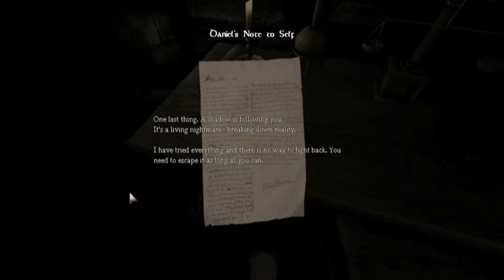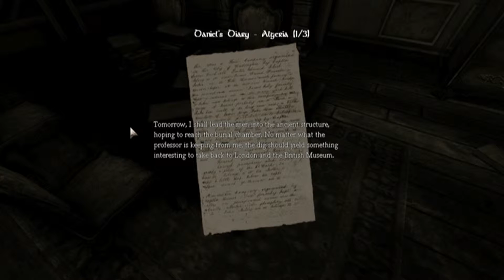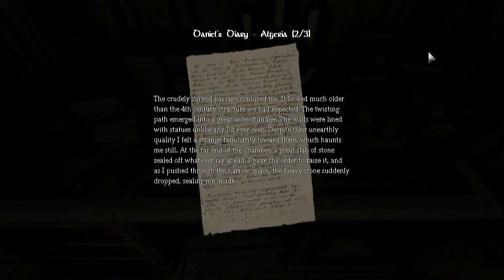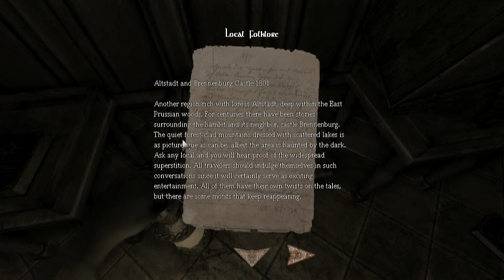AMNESIA THE DARK DESCENT PART 2 l SO SCARY!!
Link for Amnesia The Dark Descent Mods, aka Custom Stories, enjoy!